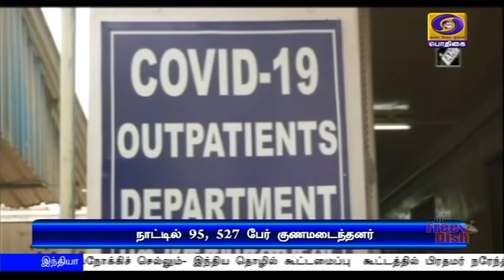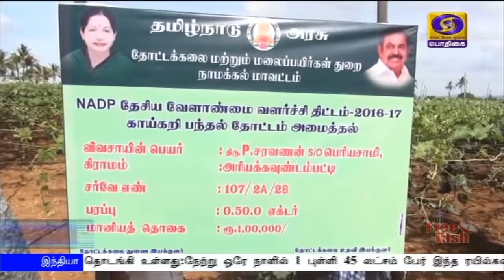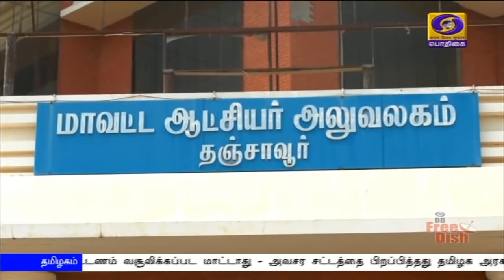பொதிகை மாலை 5.00 மணி செய்திகள் [02.06.2020]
1)  சுயசார்பு இந்தியா திட்டத்தின்கீழ், இந்தியாவில் உருவாக்கப்படும் பொருட்கள், உலக அளவில் ஏற்றுமதி செய்யவும், இந்தியாவில் இறக்குமதியைக் குறைக்கவும் நடவடிக்கை மேற்கொள்ளப்படும் - பிரதமர் உறுதி

2)  அரபிக்கடலில் உருவாகியுள்ள அதிதீவிரப் புயல் நிஸர்கா, நாளை தெற்கு மும்பைக்கு அருகே கரையை கடக்கும் என எதிர்பார்க்கப்படுவதால், முன்னெச்சரிக்கை நடவடிக்கைகள் குறித்து பிரதமர் நரேந்திரமோதி அதிகாரிகளுடன் ஆ லோசனை

3)  உலக அளவில் மொபைல் போன் உற்பத்தியில் இந்தியா இரண்டாவது இடத்தில் உள்ளது - மத்திய தகவல் தொழில்நுட்பத் துறை அமைச்சர்  ரவிசங்கர் பிரசாத் தகவல்

4)  சர்வதேச அளவை ஒப்பிடும்போது மக்கள்தொகை அடிப்படையில் இந்தியாவில் கொரோனா பாதிப்பு விகிதம் மிகவும் குறைவு - மத்திய சுகாதாரத்துறை அமைச்சகம்

5)   நாட்டிலேயே தமிழகத்தில்தான் உயிர்காக்கும் சுவாசக் கருவிகள் அதிக அளவில் இருப்பு உள்ளது - சென்னையில் கொரோனாவை கட்டுப்படுத்த நடவடிக்கை  - முதலமைச்சர் எடப்பாடி பழனிசாமி

6)  ஜி-7 உறுப்பு நாடுகள் பட்டியலில் மேலும் சில நாடுகளை சேர்ப்பது தொடர்பாக  அமெரிக்க அதிபர் டொனால்டு டிரம்ப், ரஷ்ய அதிபர் புட்டினுடன் பேச்சு